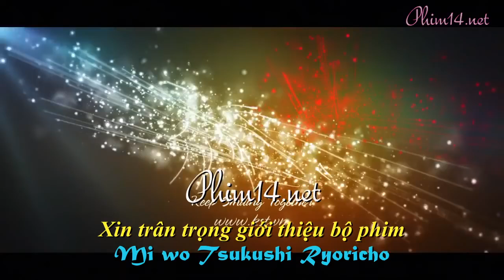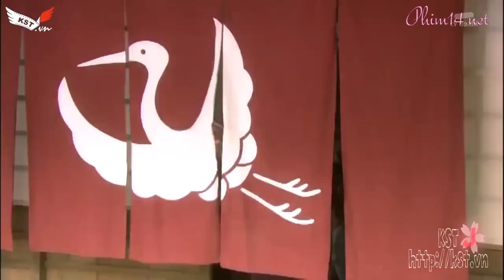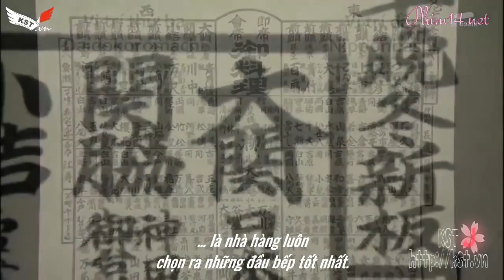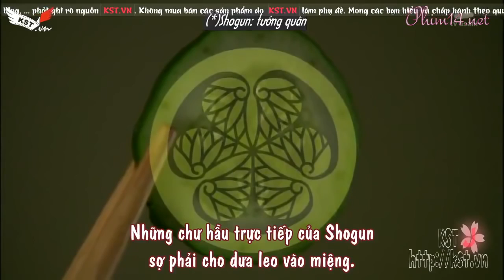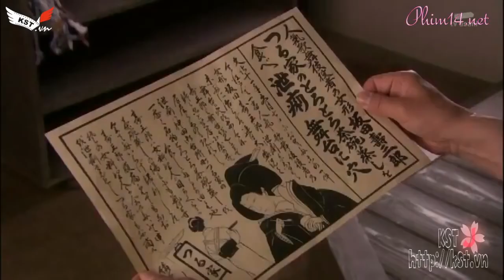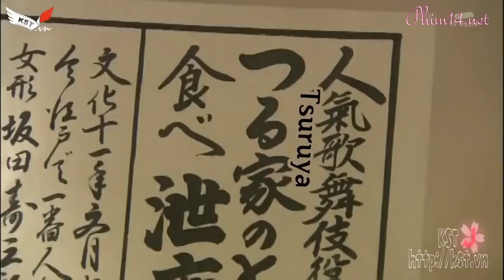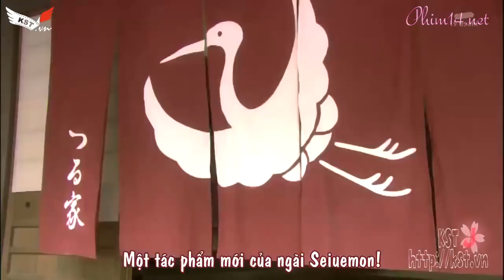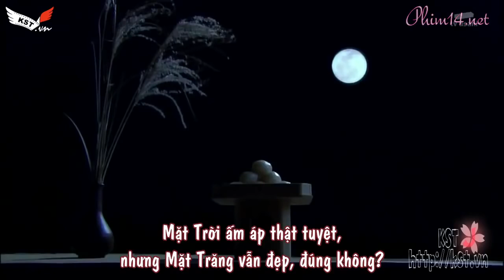Bản Hợp Xướng Nấu Ăn Chân Thành (Phim Nhật rất hay)